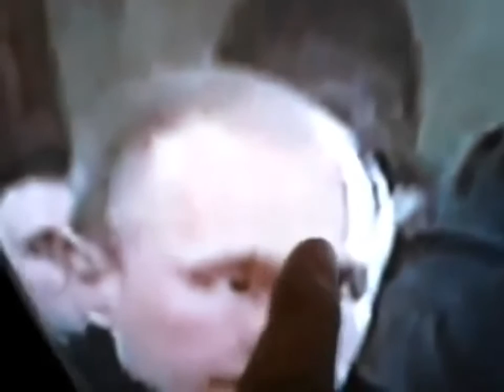Russian Reptilian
Russian children shapeshift on TV